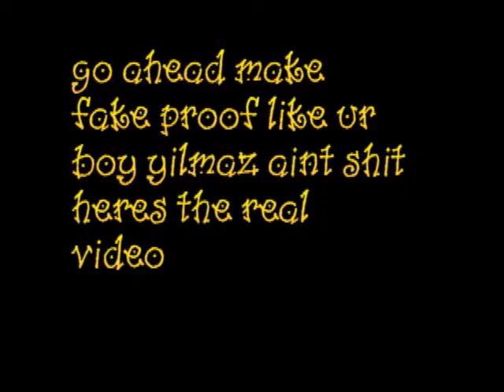Voci1ze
2-1 raped his host tie breaker hes makin fake proof i dont care its singles id give him the win